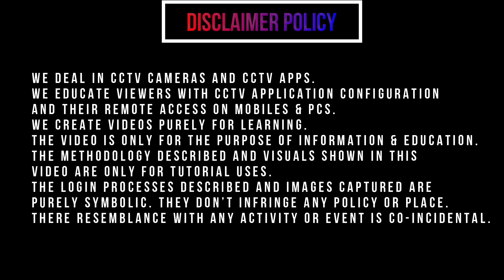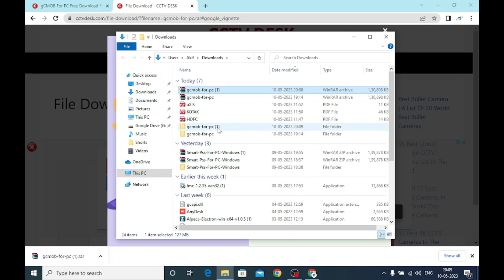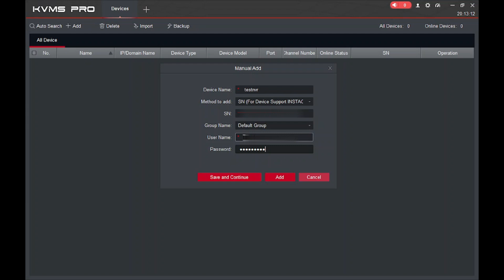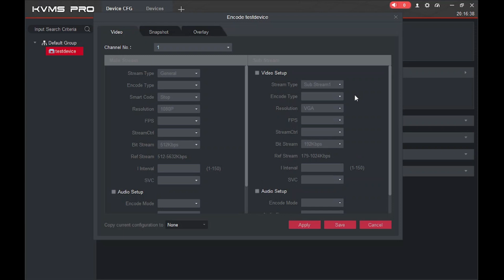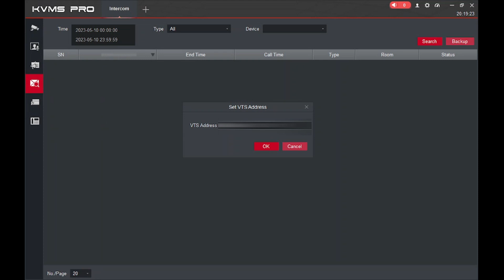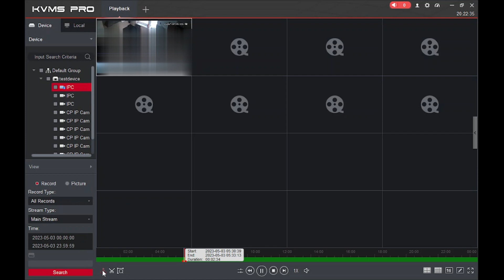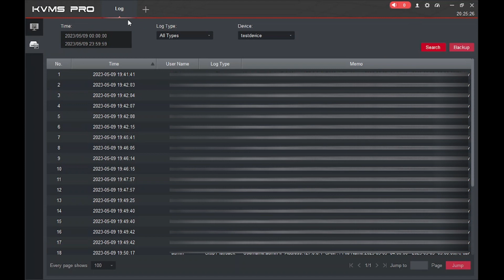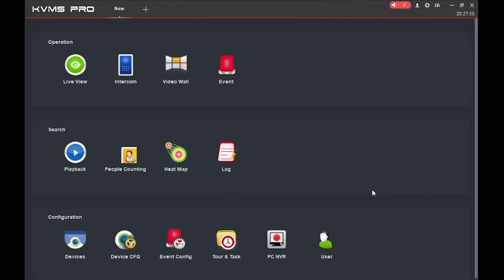Step By Step Guide For The Installation, Login & Device Addition For gCMOB For PC App (Hindi)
gCMOB for PC is a CCTV surveillance application. It is used for monitoring CCTV cameras installed at different sites. You can watch them on your PCs. This video is a tutorial guide for gCMOB for PC Applications. gCMOB App is designed and developed by the world-renowned CCTV company CP Plus. CP Plus is the leading organization for HD and IP CCTV Cameras, NVRs, DVRs, etc. The gCMOB application is designed in such a way that it gives you maximum protection. You can communicate with the help of this software to the person on the device side. This Application uses codes to transfer sensitive information. It senses motion and audio. This software gCMOB for Windows and gCMOB for Mac is a highly useful security App. This application is used for remote monitoring. The video is created to guide you in its installation and use. Every step is detailed.

We deal in CCTV cameras and CCTV Apps. We educate viewers about CCTV application configuration and their remote access on Mobiles & PCs. We create videos purely for learning. The video is only for the purpose of information & education. The methodology described and visuals shown in this video are only for tutorial uses. The login processes described and the images captured are purely symbolic. They don’t infringe on any policy or place. Their resemblance with any activity or event is co-incidental